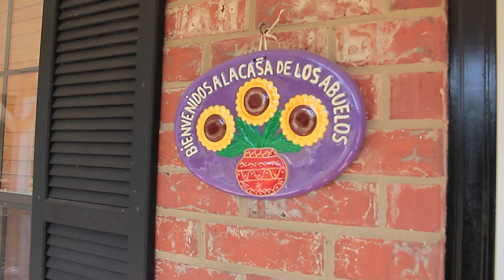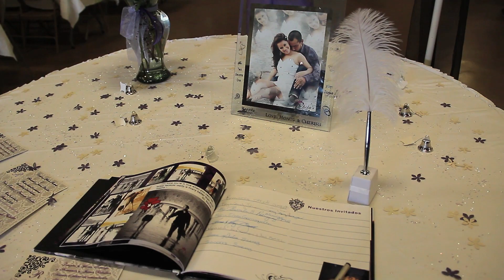Perla & Fernando Rebollar Wedding, Tyler Tx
Boda de Perla y Fernando en Tyler Tx, video produccion por Nicolas Hernandez y Miguel Granados para Unique Memories en Dallas Tx